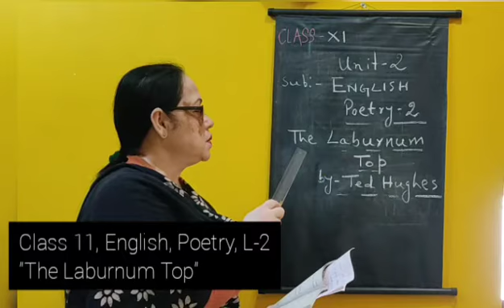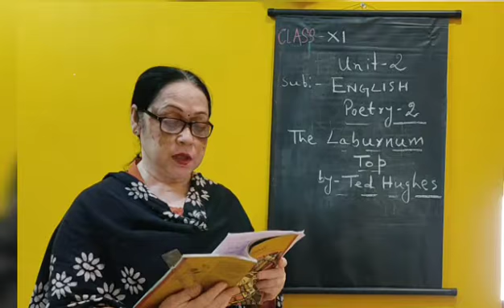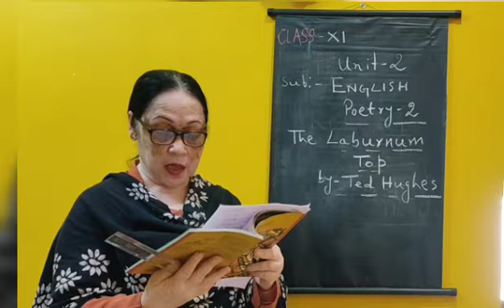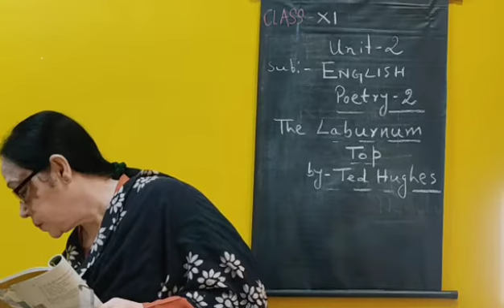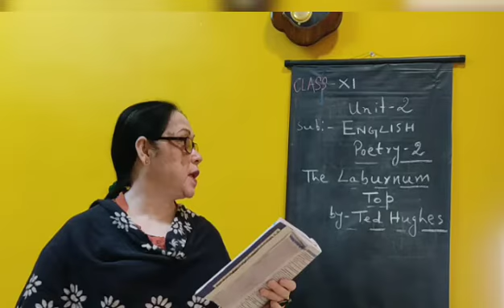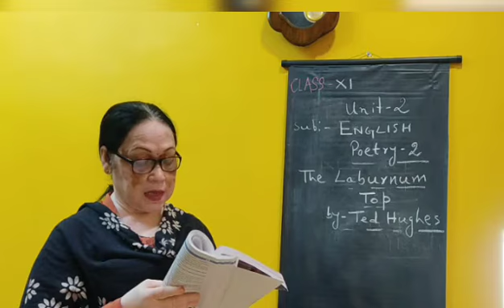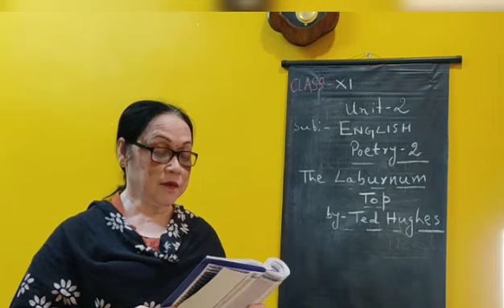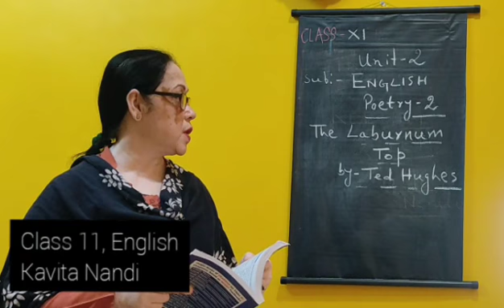CLASS XI ENG Lession 2 Poetry NOVEMBER